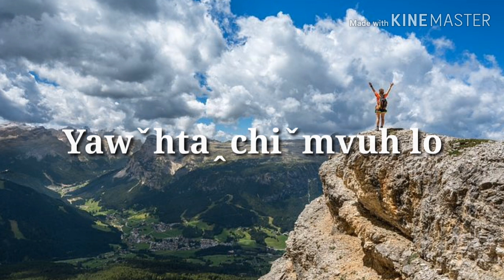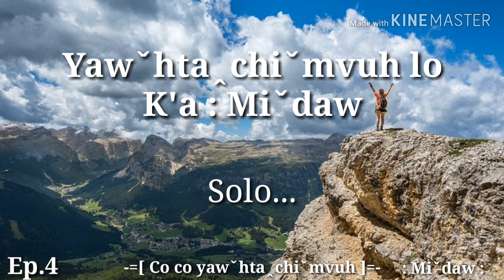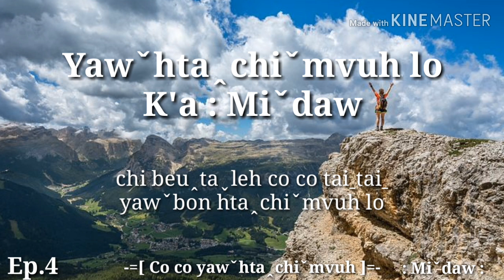Lahusongs 2020 Yawˇhta‸chiˇmvuh loˬ : ( K’a : Miˇdaw ) Ep.4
Lahusongs 2020
Yawˇhta‸chiˇmvuh loˬ
K’a : Miˇdaw